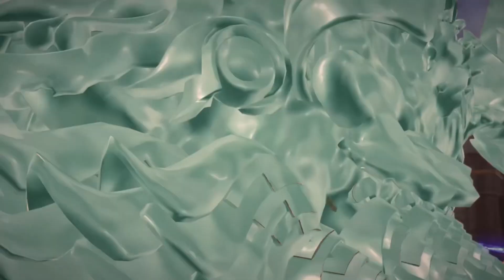Bayonetta helps out Baal | Bayonetta 3